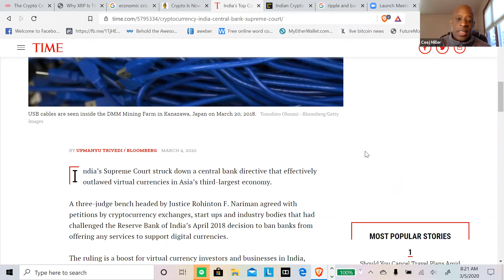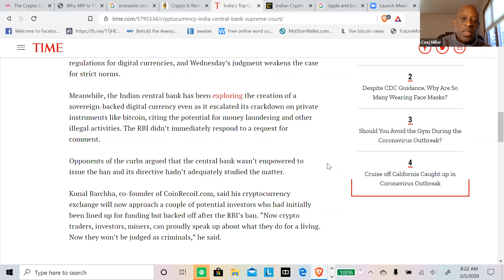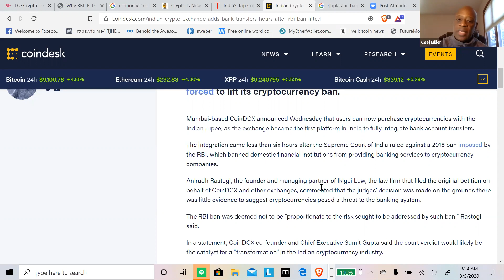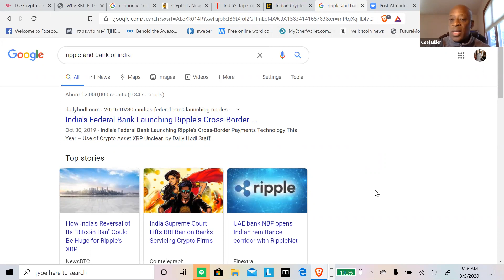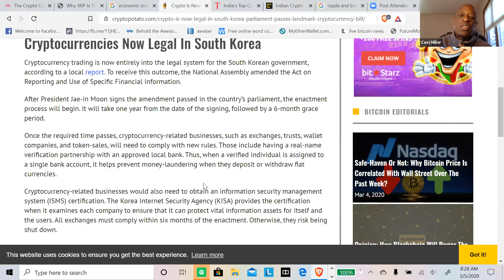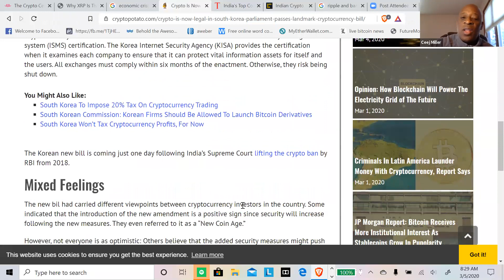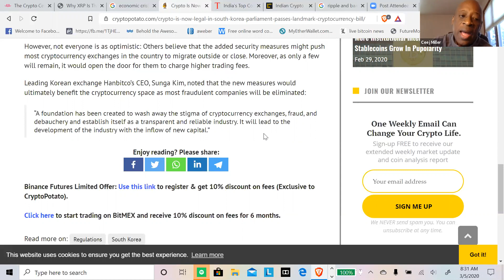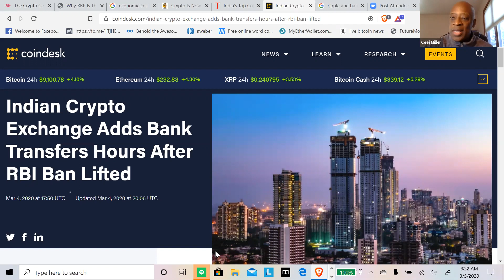Xrp Ripple Daily News: Ripple & All Of India's Banks It's Go Time!!!!!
2 days ago - It is expected that Ripple’s XRP, the top cryptocurrency by many adoption rankings, could gain two-thirds of its current price as we are getting closer to the beginning of 2021. On February 16, XRP price did a move back to $0.26 per one coin. However, the token almost recovered to ...

1 day ago - Ripple IPO could destroy the XRP price, according to many of the analysts. However, Brad Garlinghouse didn't say that Ripple will be doing ...

2 days ago - Analysts are watching to see how XRP responds to a few key technical ... Crypto Ripple 2 mins ... Could This Pattern Send the Crypto to 2020 Highs? ... NewsBTC is a news service that covers bitcoin news, technical analysis ...

Videos

18:35

10:04

14:04
Brad Garlinghouse and Ripple Executives Talk XRP ...

15:52
XRP/Ripple $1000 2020 Price Prediction
Rob Art

28:15

19:01
Ripple XRP Price Prediction 2020
Blockchain Backer

7:19
Ripple's plan for 2020 bloomberg
BankXRP

2:31

11:59
Related search
Top ten cryptocurrency
Ripple
Ripple
Bitcoin
Bitcoin
Litecoin
Litecoin
Ethereum
Ethereum
Bitcoin Cash
Bitcoin Cash
Feedback

xrp news